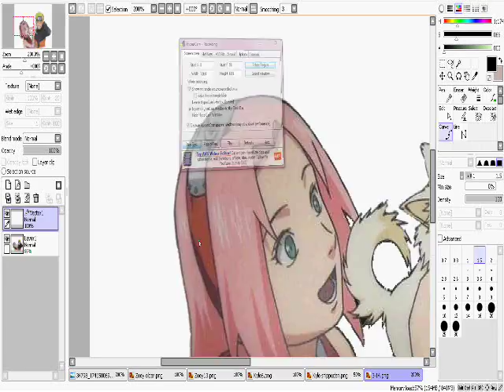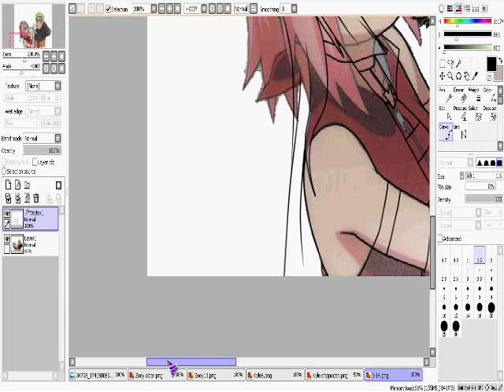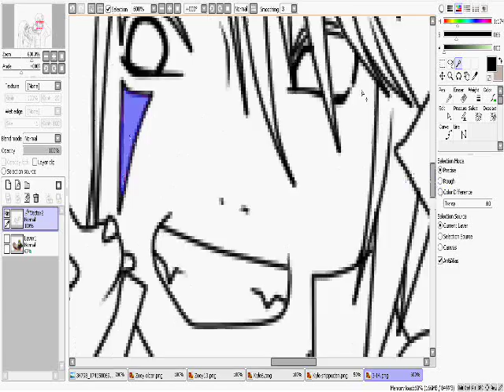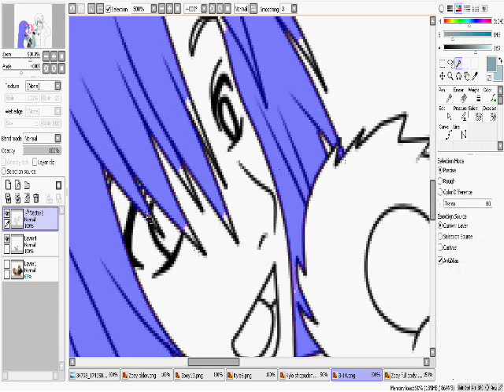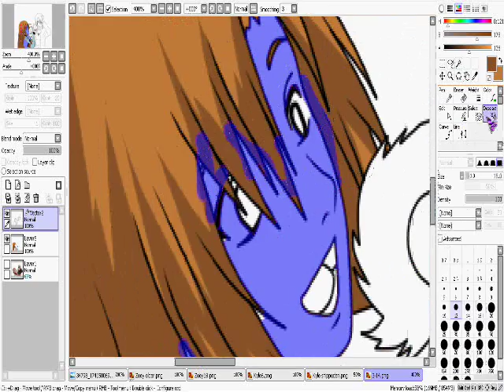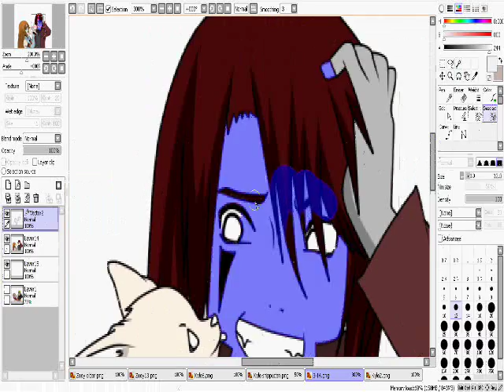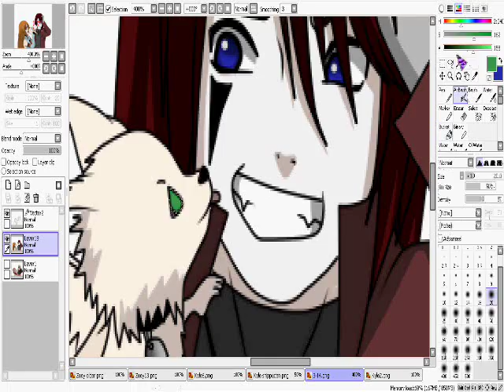Edit Zoey x Kyle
They so cute! And Kyle so sexy!! I made him hot xDDD

Zoey got one blue eye kuz when Kyle bit her, he bit his tongue too and put some of his blood in her, claiming her for life. Since she is human, her body reacted to his blood and her Left eye turn blue like his eyes. She always live longer then any human, too. The necklace with each other first letter of their name have each blood in it, Its for Kyle to know if Zoey is bleeding alot or drying.